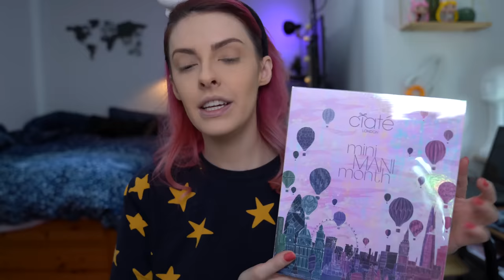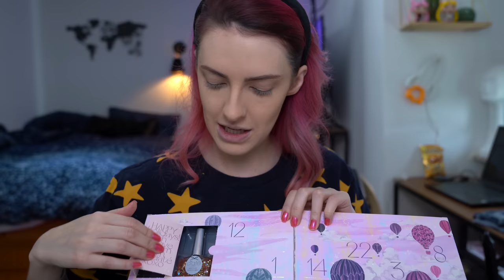VAREJÃO DE MAKES DA KAREN! - Karen Bachini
Socorro, Brasil! Queria fazer uma make, mas do nada virou um vídeo de comprinhas, YES!

💄 PRODUTOS MENCIONADOS
Ouai - Memory Mist Heat Protectant
Living Proof - Perfect Hair Day
Jeffree Star - Star Magis Star Setting Powder
Jeffree Star - Magic Star Concealer
Smashbox - Photo Finish Foundation Primer
Briogeo - Scalp Revival Charcoal
The Ordinary - Multi Peptide Serum
Drunk Elephant - Protini Plypeptide Moisturizer
Too Faced - Cocoa Contour
Avon - Supershock Definition